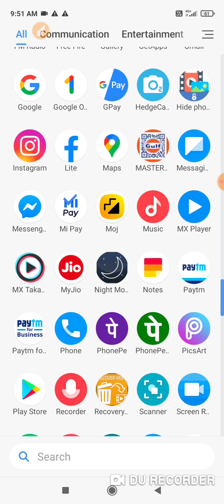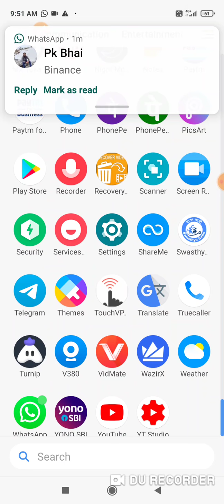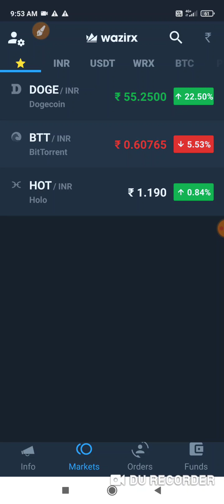WAZIRX AAPP KA UPI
my Refer link download koro ga to life time full support mila ga.. any problem sms me whatsapp